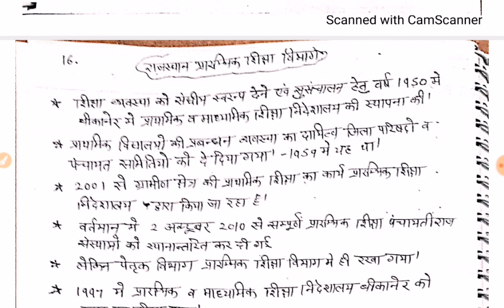RPSC EXAM , शैक्षिक प्रबंधन 80 पेज में निशुल्क प्राप्त करे मेरे telegram chenel से 👍✌️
telegram chenel link